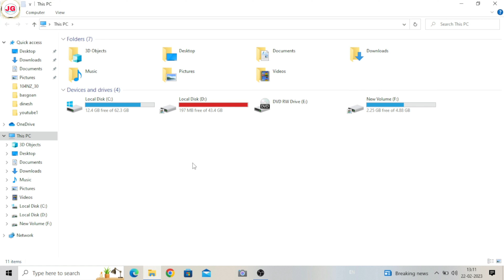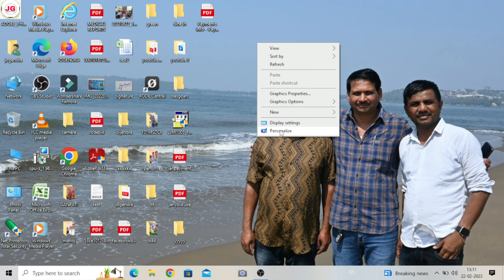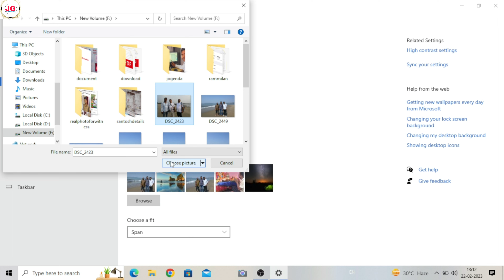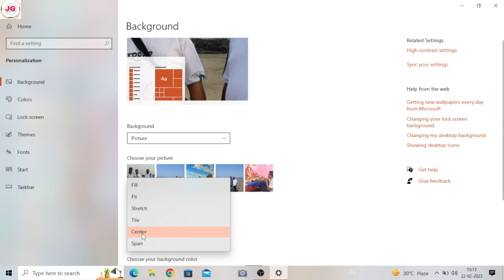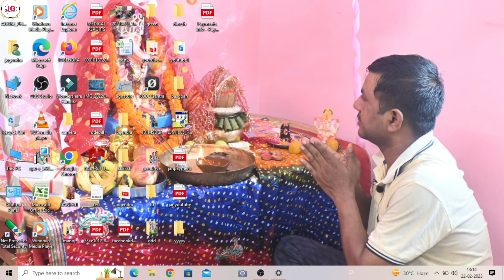laptop me wallpaper kaise lagate hai || Window 10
Namaste Dosto

Aaj is video me aap sab ko batata hu ki laptop me wallpaper kaise lagate hai window 10 me. @JogendraGyan